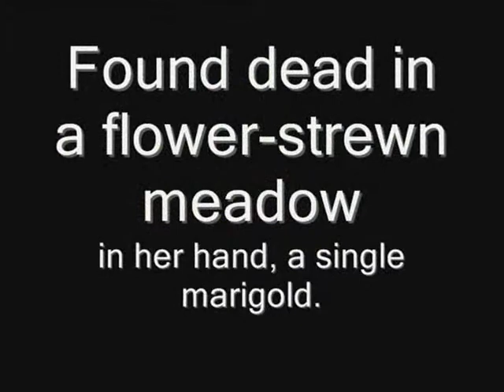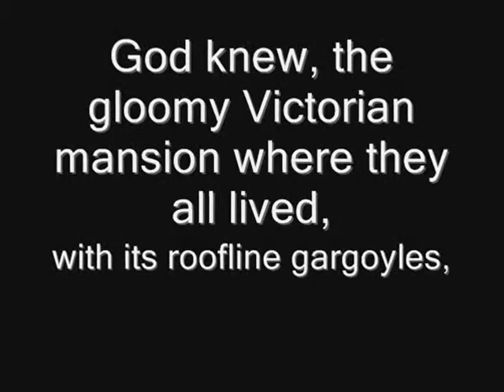DownAmong the Dead Men Trailer_0001.WMV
Book trailer of Down Among the Dead Men, the second novel in my humorous Rafferty & Llewellyn crime series, which is soon to have its fourteenth in the series published.